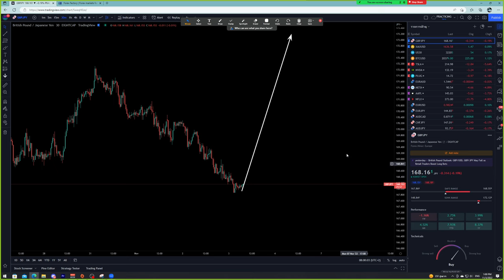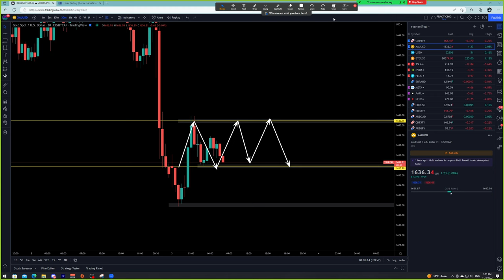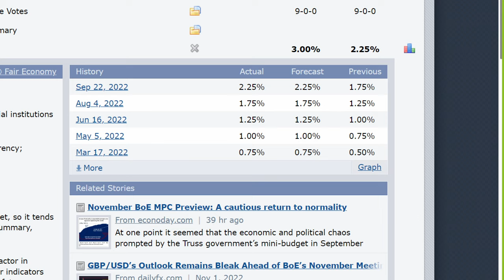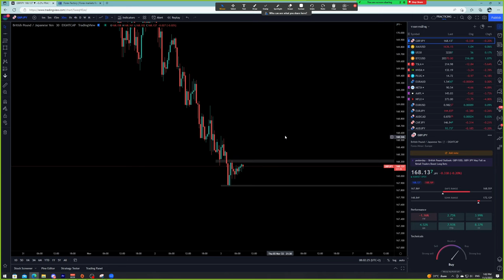Forex | 3 พ.ย. 65 | แนวโน้มทองคำ & GBP/JPY | วันนี้เทรดยังไงดี? - วิเคราะห์ GOLD & GBP/JPY & BTC